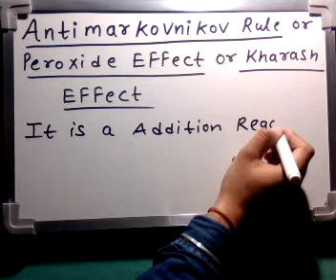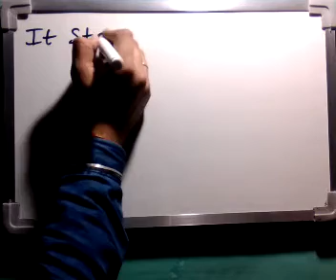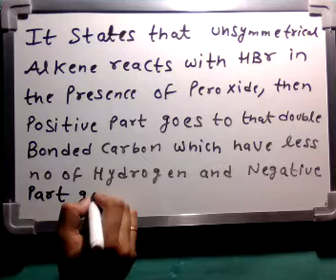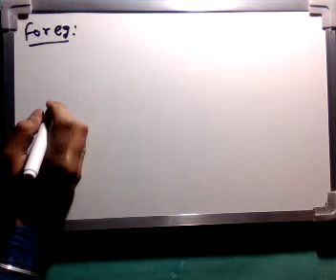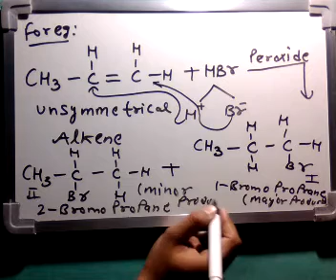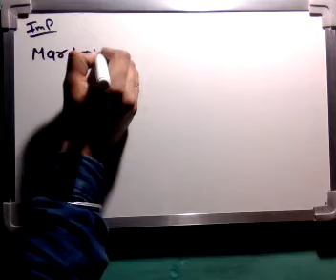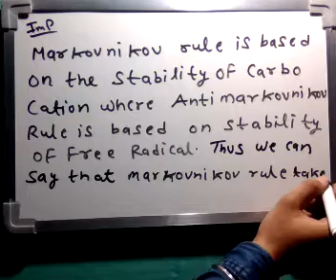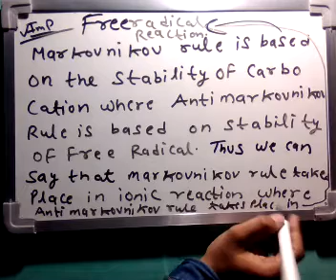AntiMarkovnikov Rule | Peroxide Effect or Kharash Effect | Class 11 Chemistry in ( Hindi )